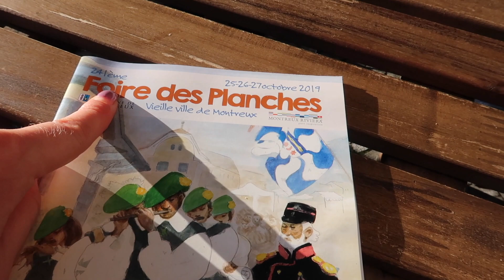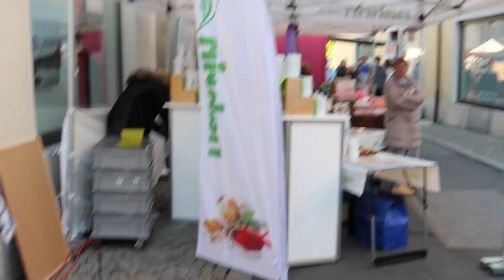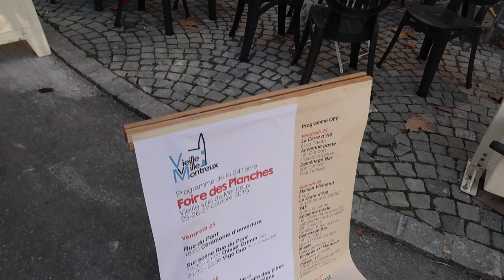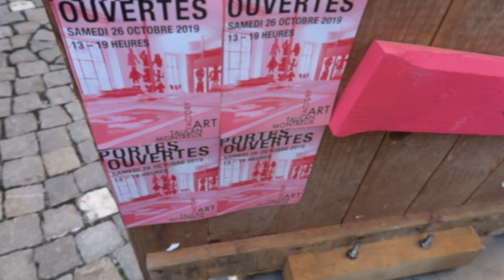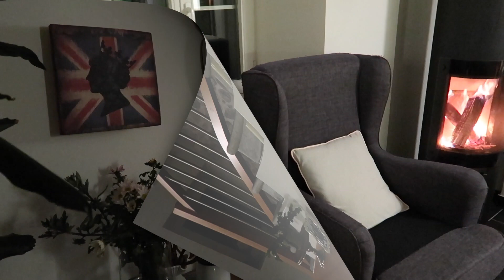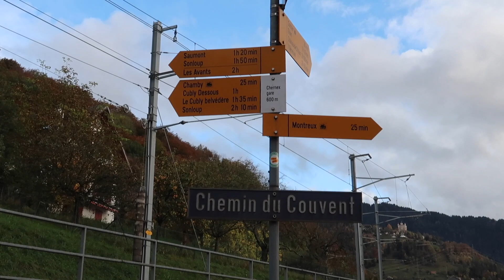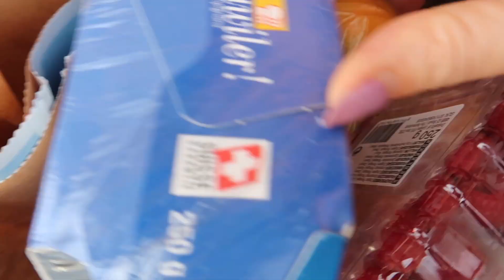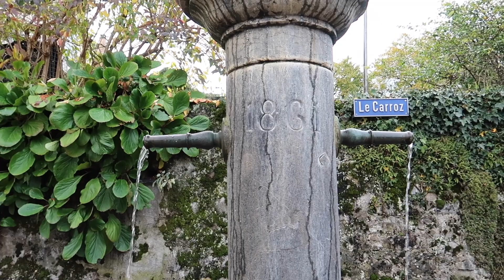Walks around Autumnal Montreux // Swiss Riviera Vlog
This video is about Walks around Autumnal Montreux  )) Walks around Autumnal Montreux // Swiss Riviera Vlog @swissmayya hey )) if you are reading this find me on Insta for more info or details x at swissmayya x thanks for watching : featuring Foires des Planches , Chernex , Montreux Riviera Pure Inspiration x soundtrack from Epidemic Sound paid sub xx